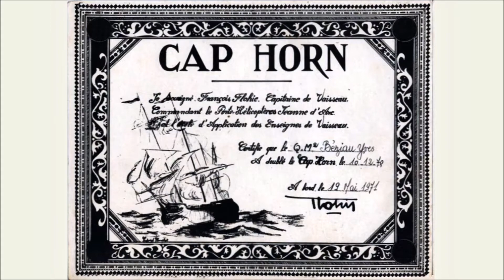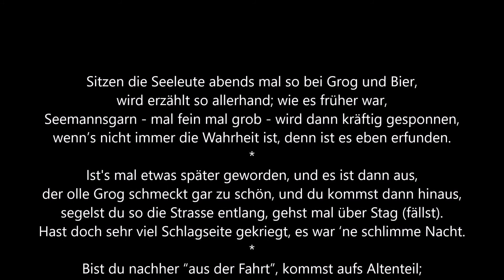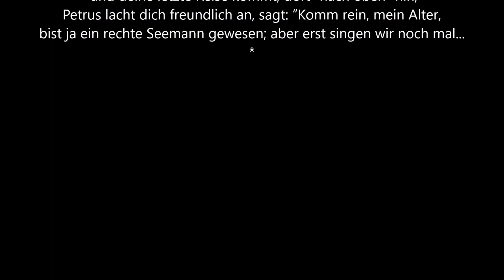Mit Maria unterwegs: Cap Horn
Seemannslied - Seemanngarn...